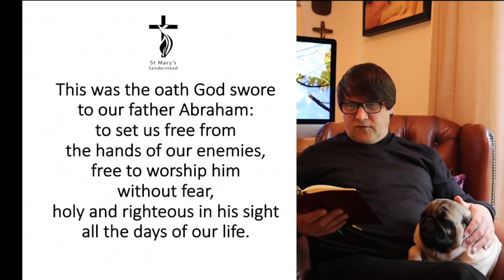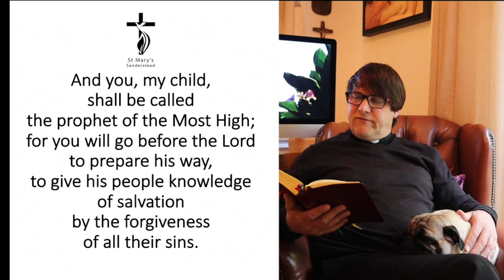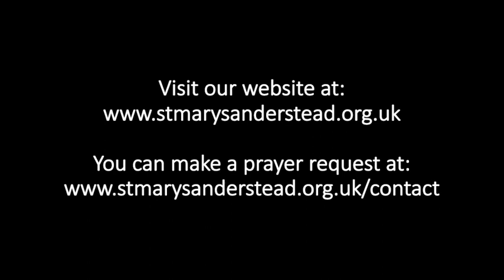Morning Prayers | 1st May 2020 feat. Lola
In a bid to enable you to worship at a time when corona virus prevents collective worship, Father Grant Cohen (and Lola!) of St Marys' Church, Sanderstead, will lead you through this service of morning prayer.